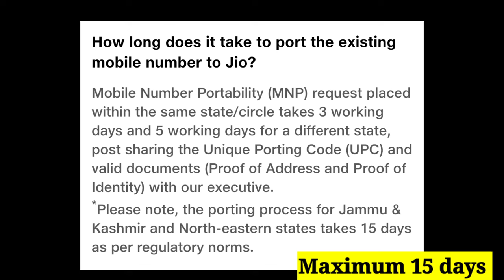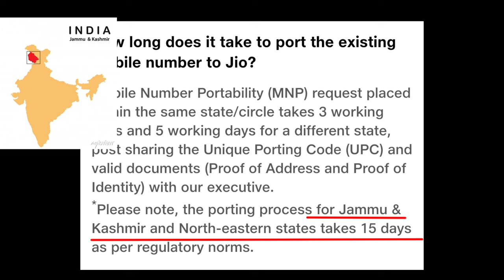Sim Port Hone ke Baad Kitne Din me Activate Hoti Hai ? Full Detail Explained | Mr Zaman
Sim Port Hone ke Baad Kitne Din me Activate Hoti Hai ? Full Detail Explained

About this video: Doston is video me meine bataya ki sim port hone ke baad kitne time leta wo activate hone ke liye, ummeed hai apko video pasand ayega.

PORT MSG kaise bheje 👇(Vi to Jio Port)

Topics Covered:

sim port ke baad kitne din me activate hote hai
sim port hone ke baad kitne din me active hota hai
sim port karne ke baad kitne din me activate hota hai
sim activation time after port
sim port ke baad kitne time me activate hota hai
sim activate hone me kitna time lagta hai port hone ke baad
sim activate hone me kitna time lagta hai port karne ke baad
sim activation
port process
port sim activate
port sim activation process
how many days it takes to get the sim activate after successful port